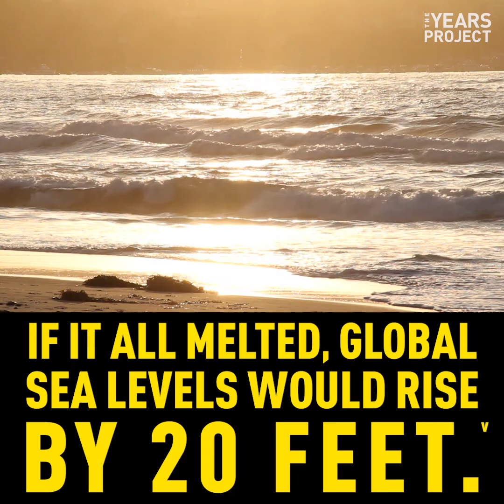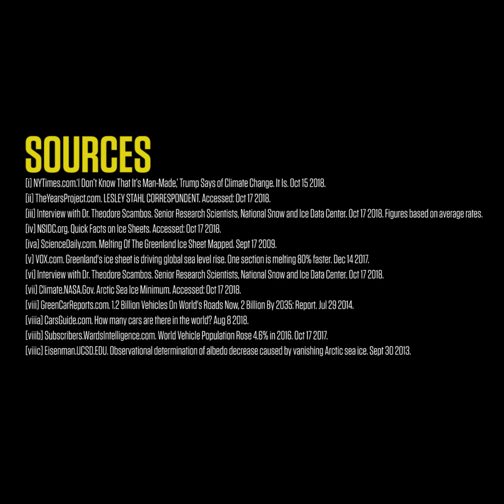Why Lesley Stahl Thinks President Trump Should Go to Greenland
President Donald J. Trump may have told Lesley Stahl that he doesn't know if humans are causing climate change, but that doesn't change the fact that scientists do.

Years of Living Dangerously sent Lesley to Greenland to meet with one, and see the impacts herself.

SOURCES:
[i] NYTimes.com.‘I Don’t Know That It’s Man-Made,’ Trump Says of Climate Change. It Is. Oct 15 2018.
[ii] TheYearsProject.com. LESLEY STAHL CORRESPONDENT. Accessed: Oct 17 2018.
[iii] Interview with Dr. Theodore Scambos. Senior Research Scientists, National Snow and Ice Data Center. Oct 17 2018. Figures based on average rates.
[iv] NSIDC.org. Quick Facts on Ice Sheets. Accessed: Oct 17 2018.
[iva] ScienceDaily.com. Melting Of The Greenland Ice Sheet Mapped. Sept 17 2009.
[v] VOX.com. Greenland's ice sheet is driving global sea level rise. One section is melting 80% faster. Dec 14 2017.
[vi] Interview with Dr. Theodore Scambos. Senior Research Scientists, National Snow and Ice Data Center. Oct 17 2018.
[vii] Climate.NASA.Gov. Arctic Sea Ice Minimum. Accessed: Oct 17 2018.
[viii] GreenCarReports.com. 1.2 Billion Vehicles On World's Roads Now, 2 Billion By 2035: Report. Jul 29 2014.
[viiia] CarsGuide.com. How many cars are there in the world? Aug 8 2018.
[viiib] Subscribers.WardsIntelligence.com. World Vehicle Population Rose 4.6% in 2016. Oct 17 2017.
[viiic] Eisenman.UCSD.EDU. Observational determination of albedo decrease
caused by vanishing Arctic sea ice. Sept 30 2013. Calculation done
by Dr. Eric Larson of Climate Central - Albedo change is equivalent to 1.54 billion cars.